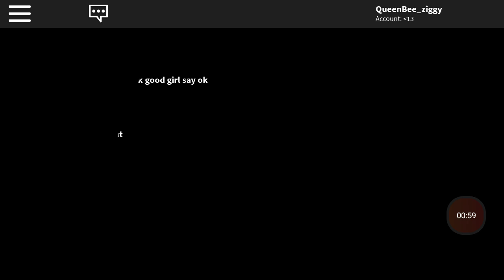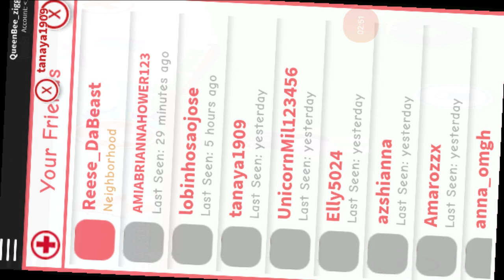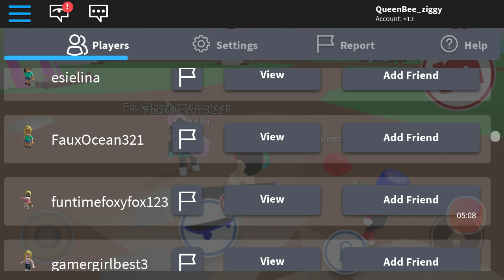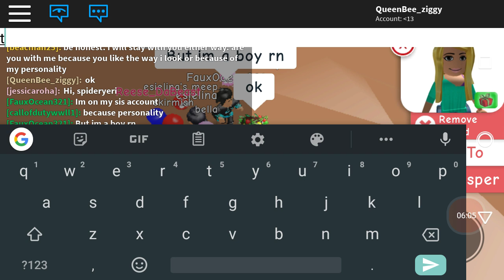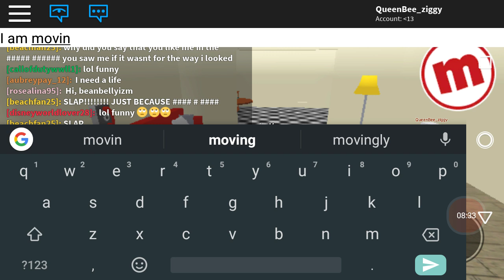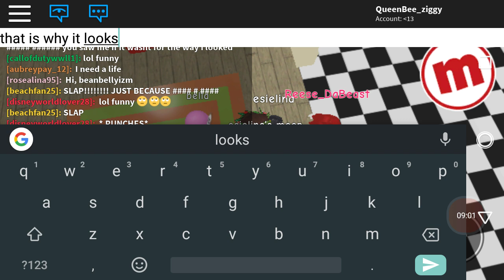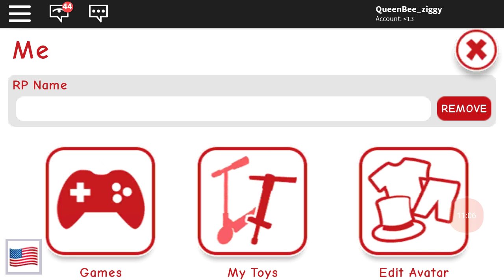BOY CRUSH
ROBLOX NAME QUEEN BEE_ZIGGY